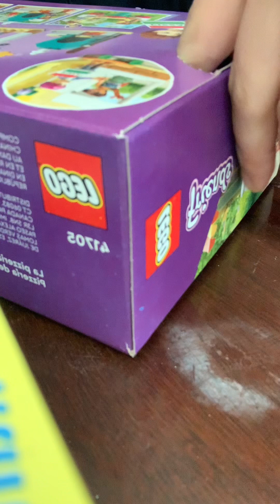Pizza shop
Just me struggling build a pizza shop. Lego pizza shop asmr thingy.